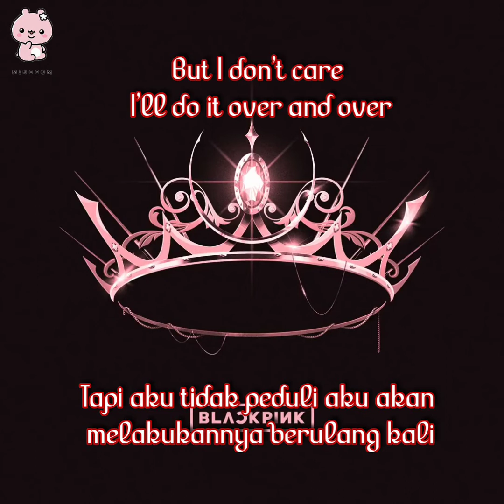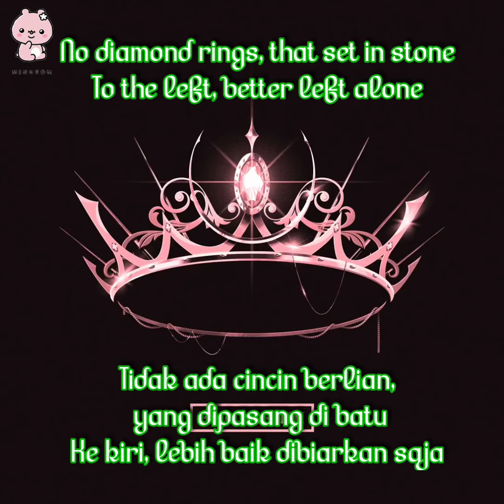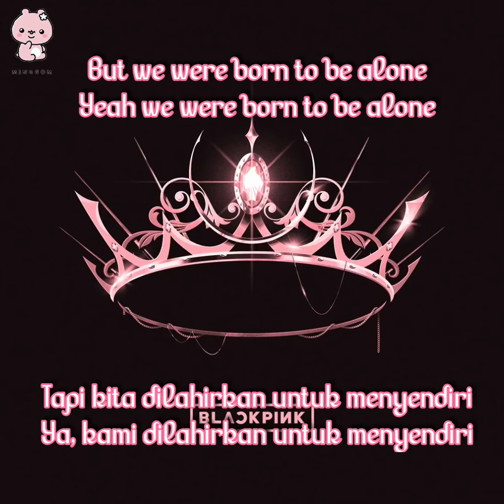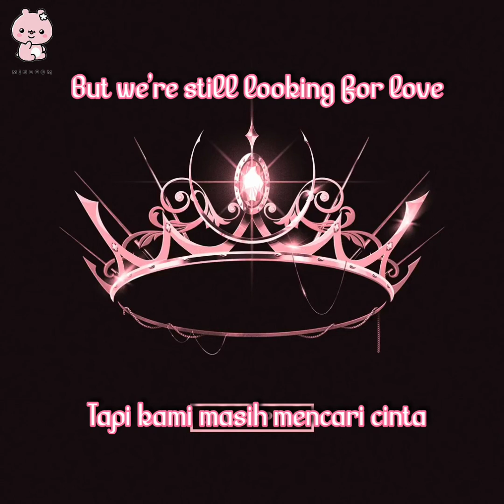BLACKPINK - Lovesick Girls Audio Lirik (Rom/Indo)